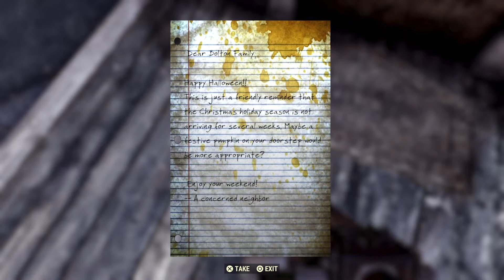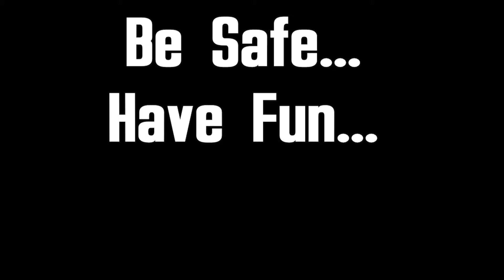Fallout 76 Wastelanders - Raider Punks - Ep 118